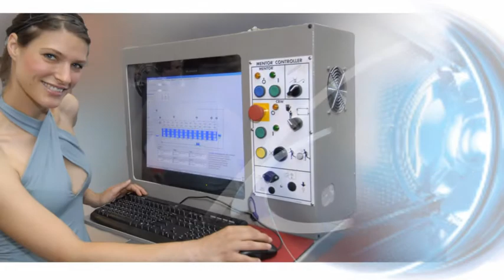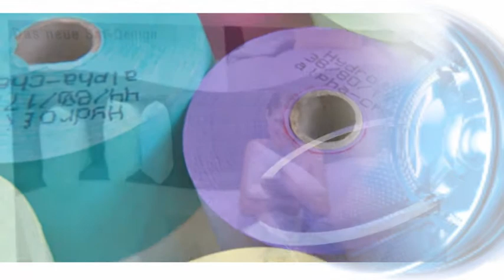Vorschau Texcare International 2012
Kommen Sie vom 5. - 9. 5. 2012 zur Texcare International nach Frankfurt am Main. Hier erwartet Sie die Branchenplattform Nummer eins für die moderne Textilpflege. Nur auf der Weltleitmesse sehen Sie ein solch umfassendes Angebot und eine Fülle von Neuheiten.